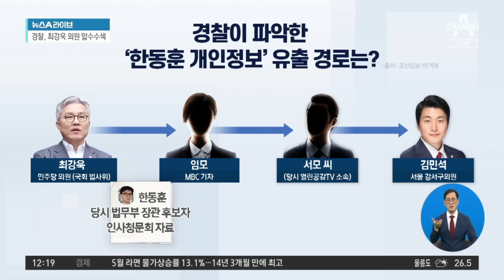최강욱, 경찰 압수수색에 “너무 황당…어이없어” | 뉴스A 라이브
최강욱, 경찰 압수수색에 “너무 황당…어이없어”

■ 방송 : 채널A 뉴스A 라이브 (12시~13시 20분)
■ 방송일 : 2023년 6월 5일 (월요일)
■ 진행 : 이용환 앵커
■ 출연 : 배종찬 인사이트케이 연구소장, 양지열 변호사, 장예찬 국민의힘 청년최고위원, 조정훈 시대전환 의원

[이용환 앵커]
압수수색이 진행되고 있는 오늘, 최강욱 민주당 의원은. 오늘 오전에요, 여의도 의원회관 앞에서 기자들에게 이렇게 이야기를 했습니다. 한번 들어보시죠. 오늘 오전 최강욱 의원의 목소리를 듣고 왔습니다. 의원회관에 출근하는 최 의원의 모습입니다. 굉장히 일단 여유가 있어 보이네요. 웃음을 머금은 채 회관에 출근하는 최강욱 의원. ‘너무 황당한 일이다. 어이가 없다. 이런 식으로 장난질 치는 것은 이제 대가를 치러야 할 것이다.’ 이렇게 메시지를 냈습니다. 조 의원님. 법사위에 같이 몸담고 있는 최강욱 의원, 글쎄요. 오늘 이 뉴스 어떻게 보고 계십니까?

Timestamp
■ 0:01 최강욱 "이런 식으로 장난질? 대가 치러야"
■ 3:07 한동훈 "민주당, 관여 안 했는지부터 점검해야" (지난달)
■ 9:08 '한동훈 개인정보' 유출 의혹··· 경찰, 최강욱 압수수색

〈평일〉
08시 50분 김진의 돌직구 쇼
12시 00분 뉴스A 라이브
17시 20분 뉴스TOP10
19시 00분 뉴스A

〈주말〉
12시 00분 토요랭킹쇼·뉴스A 라이브
17시 40분 뉴스TOP10
19시 00분 뉴스A

〈평일〉
08시 00분 라디오쇼 정치시그널 (유튜브 라이브)
08시 50분 김진의 돌직구 쇼
10시 20분 김진의 더라방 (유튜브 라이브)
12시 00분 뉴스A 라이브
15시 50분 강력한 4팀
17시 20분 뉴스TOP10
19시 00분 뉴스A

〈주말〉
12시 00분 토요랭킹쇼·뉴스A 라이브
17시 40분 뉴스TOP10
19시 00분 뉴스A